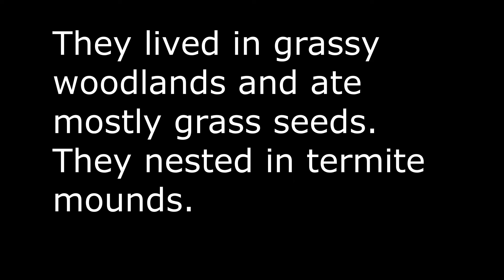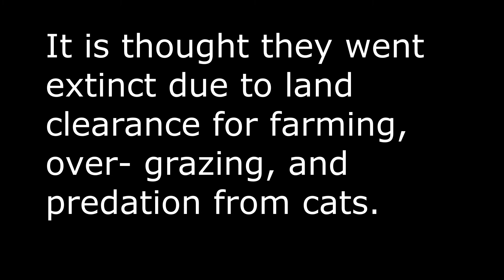The Extinct Paradise Parrot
The colourful Paradise Parrot, that once lived in Australia, was very rare by 1900. In 1922 an official sighting happened, and some photos were taken. By 1927 the bird was extinct.